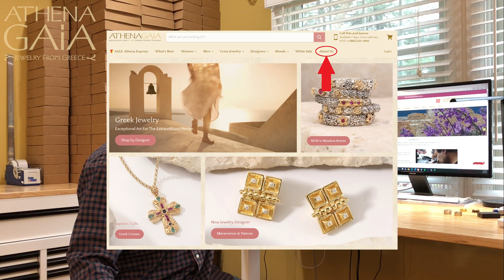About Us | Frequently Asked Questions about Athena Gaia Jewelry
Athena Gaia co-owner Peter Bradley discusses where to find the history of the Athena Gaia business.